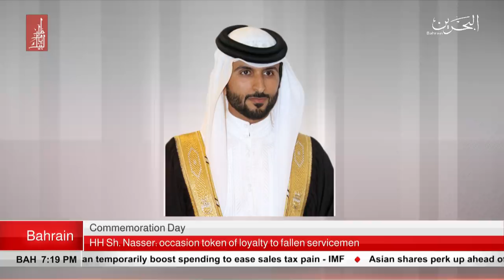BAHRAIN NEWS CENTER : ENGLISH NEWS 17-12-2018